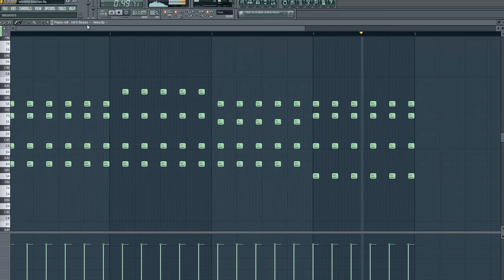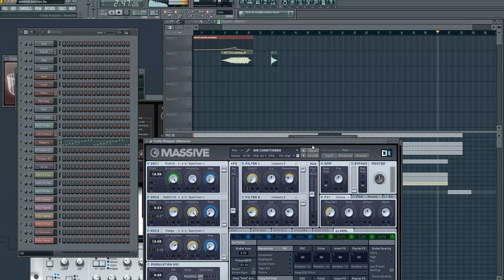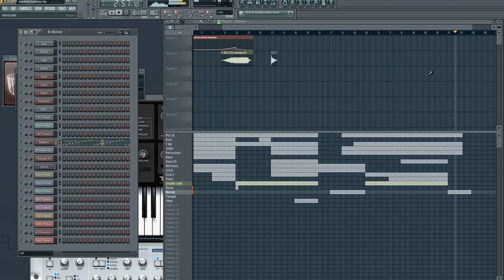Richard Stark - Wintery Sunrise (FL Studio 10)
Track in Trance, made in FL Studio 10